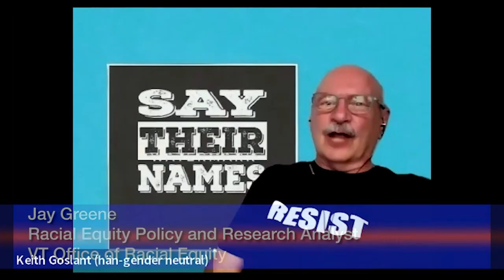All Things LGBTQ: Interview Show, Sarah Lipton & Jay Greene